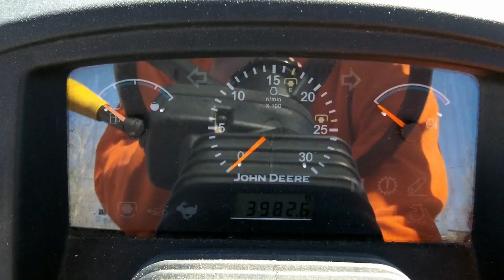GMC Yukon Bumper Fix (Part 1)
In this first segment, we are fixing the front bumper and wheel arch liners of our 2007 GMC Yukon XL 2500, which are falling apart from years of off-road use.

Artiste : __url_artiste__